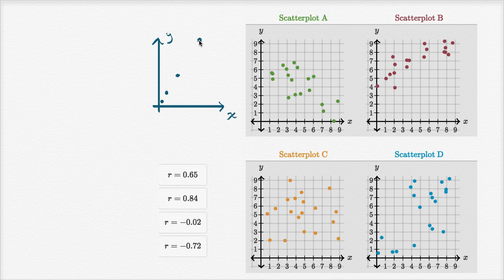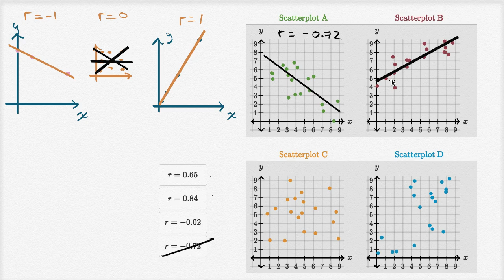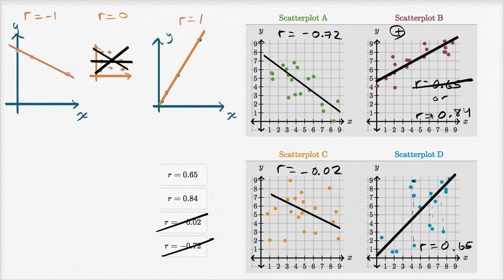Example: Correlation coefficient intuition | Mathematics I | High School Math | Khan Academy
Courses on Khan Academy are always 100% free. Start practicing—and saving your progress—now

Sal explains the intuition behind correlation coefficients and does a problem where he matches correlation coefficients to scatter plots.

High School Math on Khan Academy: Did you realize that the word "algebra" comes from Arabic (just like "algorithm" and "al jazeera" and "Aladdin")? And what is so great about algebra anyway? This tutorial doesn't explore algebra so much as it introduces the history and ideas that underpin it.